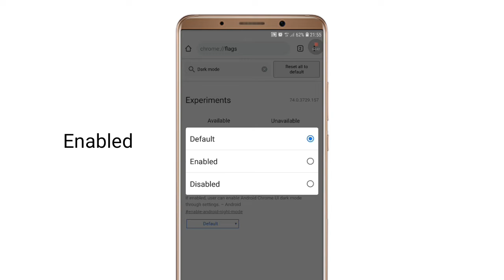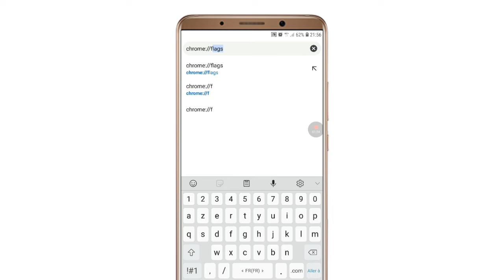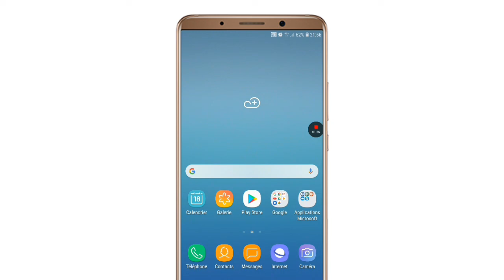Google Chrome Dark mode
How to enable google dak mode